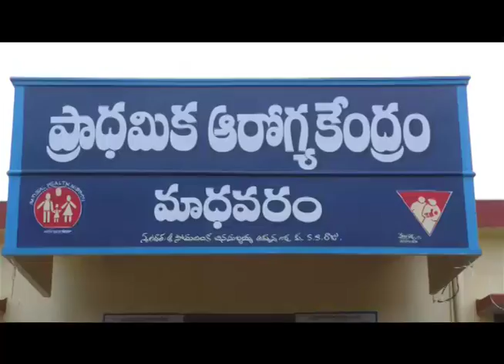Ground Report |Andhra Pradesh: Success Story on PMSMA in West Godavari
Reporter:- K.Gangadhar Rao - West Godavari